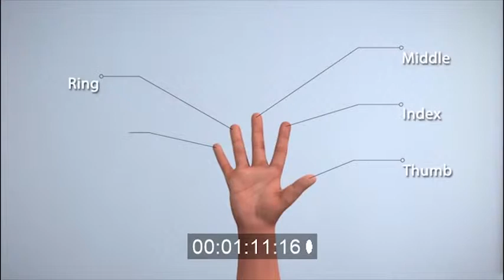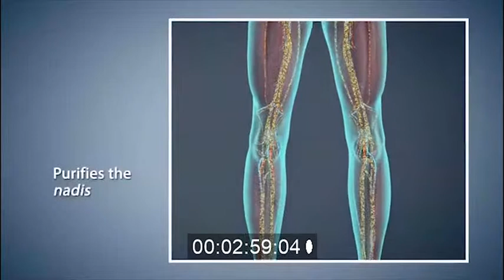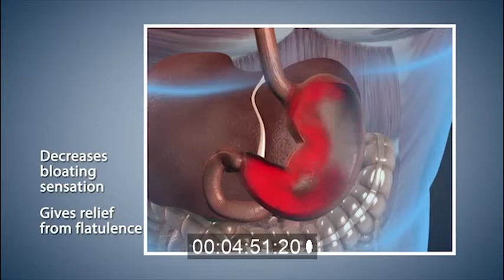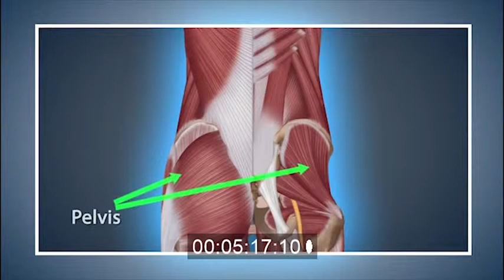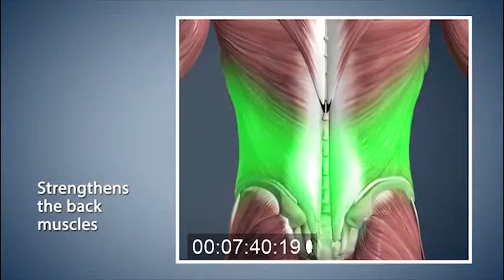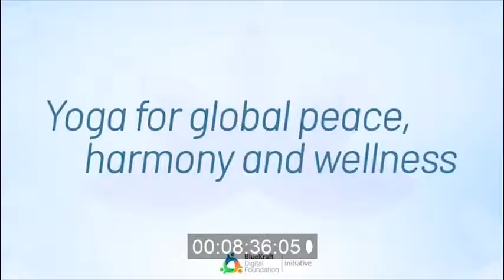Yoga Asanas Arabic Ep.4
I have managed/supervised the translation, adaptation, and voicing of this project.